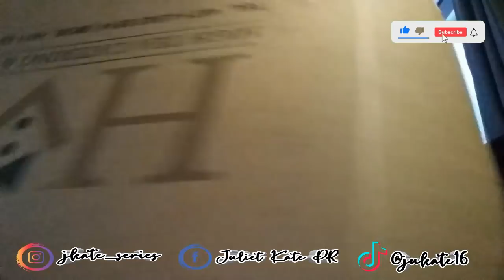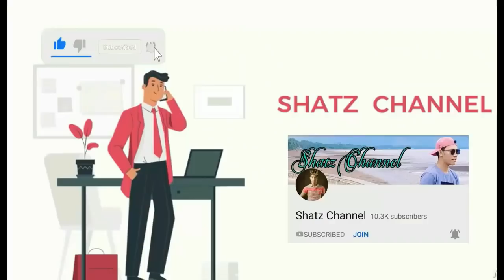Lock in Taping Film Industry in United Arab Emirates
We are in Lock in Film Shoot and for our meal we usually eat at the hotel accomodation.  I hope you enjoy the video.